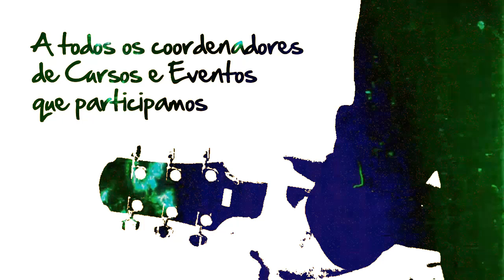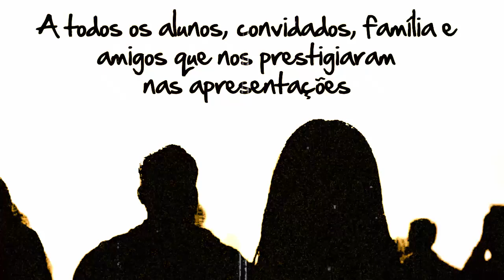Clipe - Retrospectiva 2017 Média7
2017 se foi e a nossa jornada foi incrível. Muita música, alegria e parceria entre a gente. Muito apoio da galera também nos registros. Obrigado a todos que colaboraram direta ou indiretamente!